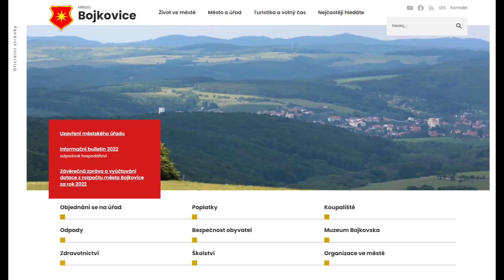Novoroční projev starosty města Bojkovice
1. ledna 2023